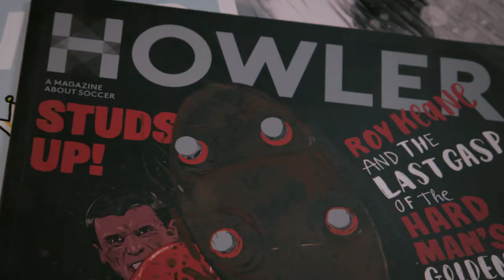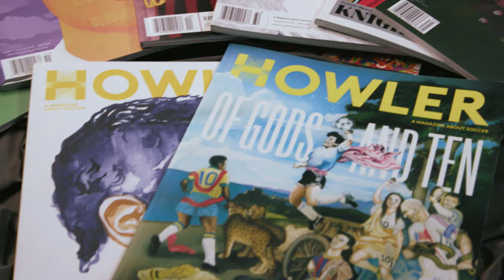The Soccer Ball Phone from Howler Magazine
A star-studded parody of the iconic magazine subscription commercials that were all over cable TV in the early ’90s. This Father’s Day, Howler Magazine is the perfect gift for every dad. for a special subscription offer now.

A Kovert | Sawhorse Production
Directors: Oren Kaplan + Joseph Assad
Written by: Joseph Assad
Executive Producer: Kovert Creative
Producer: Sawhorse Productions
DP: Casey Bohrnell
Editor: Adam Kreiner
Colorist: Casey Bohrnell